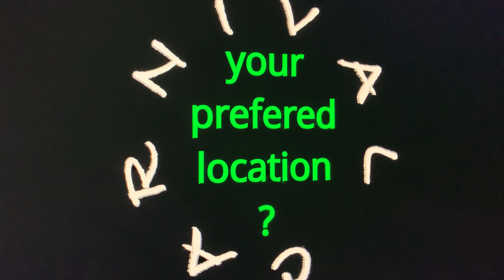Lewisham Carnival Location Suggestions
Global Carnivalz went into the streets of Lewisham to hear what locations the locals would like to see if there wqas a LewishamCommunity  Carnival.
Filed by Ashanti  Nindi
Global Carnivalz Post Production